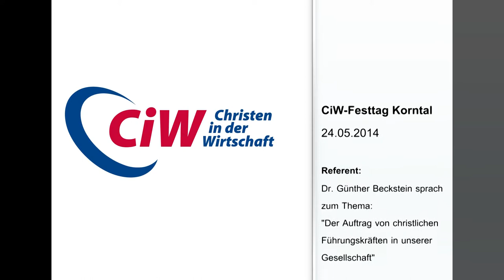Korntal: CiW-Festtag am 24.05.2014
CiW, Festtag, Korntal, Hans-Martin Stäbler, Jürgen Werth,  Fest-Gottesdienst, Dr. Günther Beckstein, Der Auftrag von christlichen Führungskräften in unserer Gesellschaft,